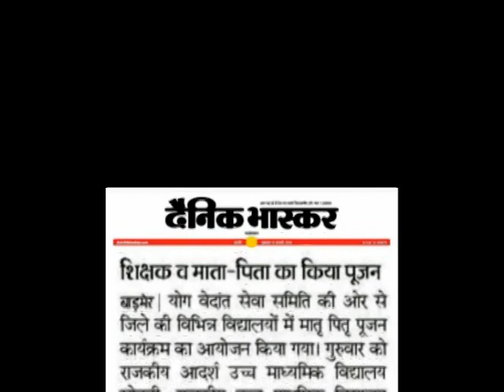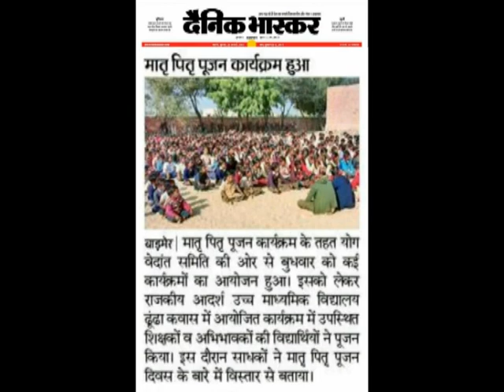मातृ-पितृ पूजन कार्यक्रम || राजकीय उच्च प्राथमिक विद्यालय नागणेचिया ढूंढा (बाड़मेर) 2018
पूज्य संत श्री आशारामजी बापू द्वारा प्रेरित श्री योग वेदांत सेवा समिति बाड़मेर द्वारा राजकीय उच्च प्राथमिक विद्यालय नागणेचिया ढूंढा (बाड़मेर) में मातृ-पितृ पूजन कार्यक्रम आयोजित किया गया